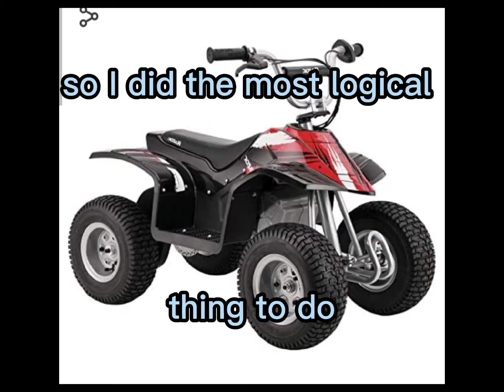Celtic Lighting (The Wee Lassie)